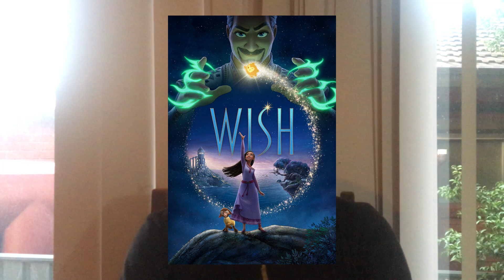Wish - Review - Advent Calendar 2023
It's the movie to celebrate Disney's 100th anniversary, but was it a good culmination? Let's take a look!